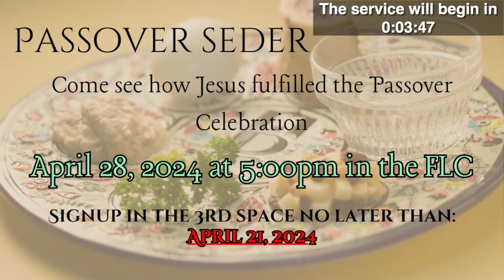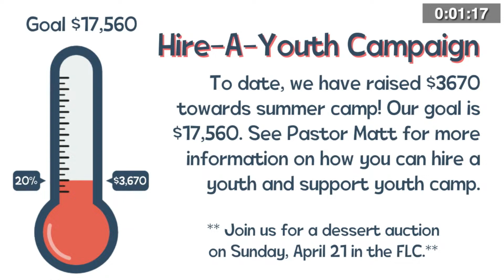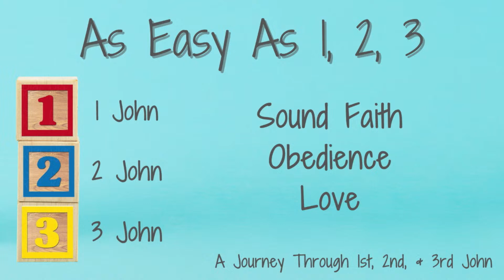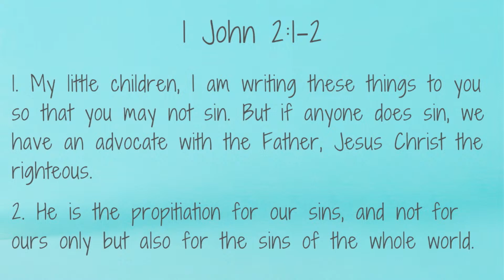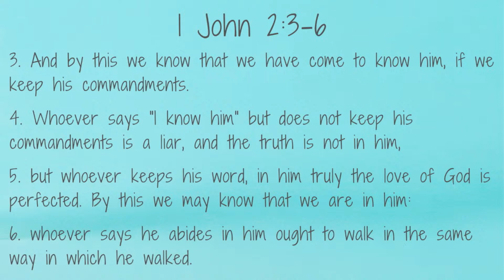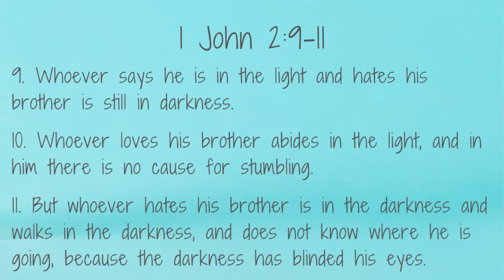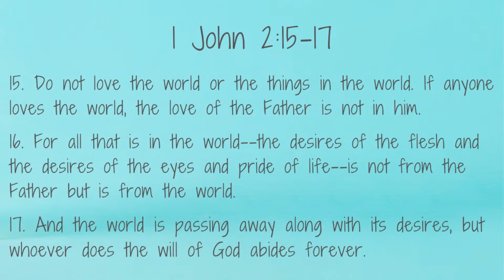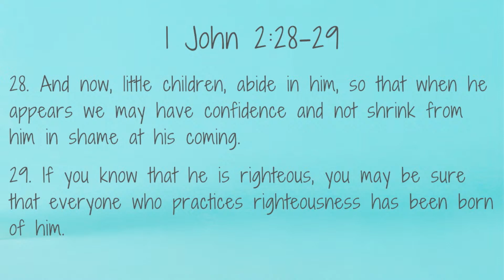4/14/2024. As easy as 1, 2, 3. 1st John 2:1 - 29. Pastor Mike Sanders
Thank you for joining us at Village Meadows Baptist Church!

Please join us Sunday to grow together in our knowledge of scripture and further our walk with Christ together.

Service Times:
8:00AM -- In-person & Facebook Live
11:00AM -- In-person & Online